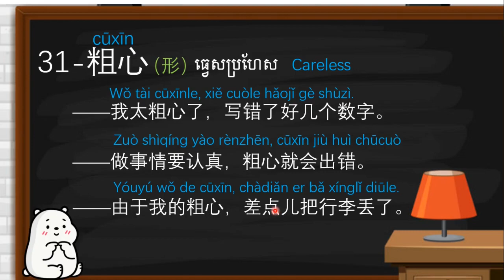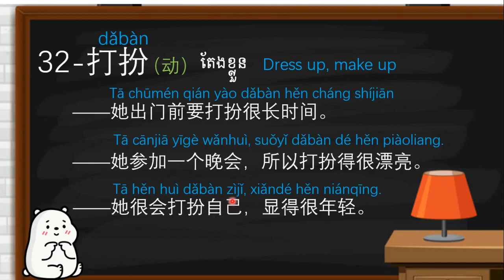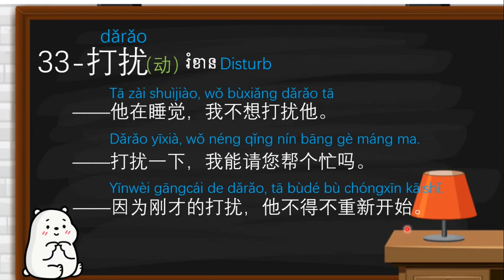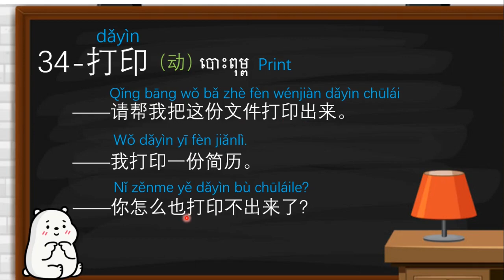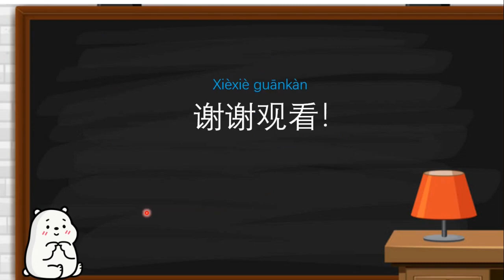Chinese vocabularies | Part 7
Chinese vocabularies and examples. 5 words and 15 examples a day. We will keep doing until 1000 words (3000 examples). Stay with us!